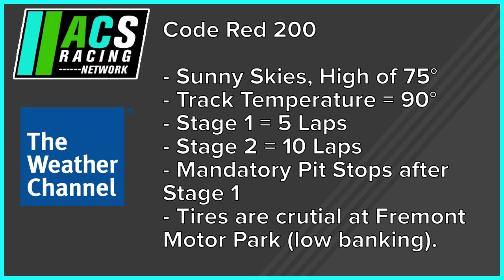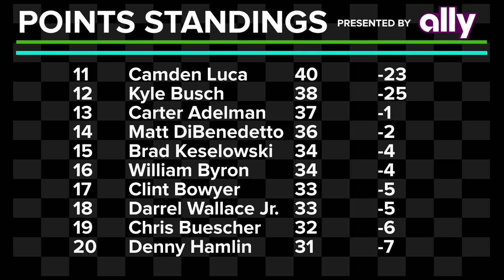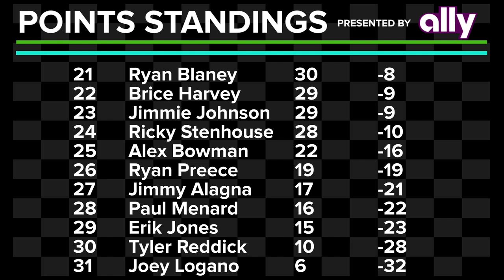Code Red 200 @ Fremont - ACS Season 10 - Race 2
Race 2 of the season is at the Fremont Motor Park. Chase Elliott is the defending winner of this race and is on pole for the event.